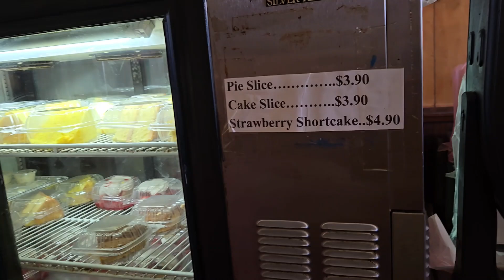‼️-LIFE WITH JOY- TRYING FIFE'S - OLD FASHIONED SOUTHERN RESTAURANT IN BIRMINGHAM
Southern Restaurant in Birmingham, let's eat FIFES RESTAURANT